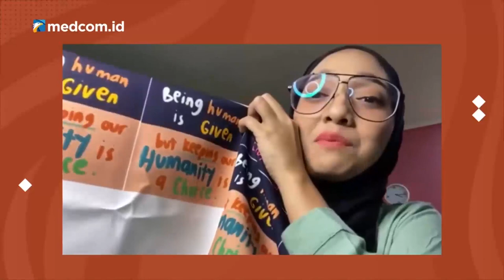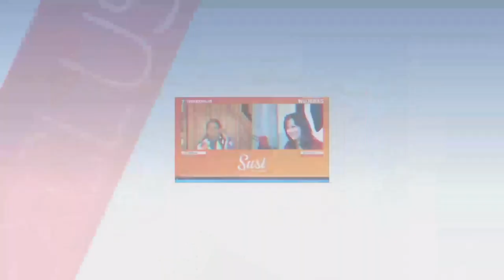Cara Chiki Fawzi Membantu Palestina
Artis cantik berbakat kembali tunjukkan aksi kepeduliannya untuk sesama. Anak bungsu dari pasangan Ikang Fawzi dan Marissa Haque ini mengajak para penggemarnya untuk turut mendukung aksi kemanusiaannya untuk warga Palestina.

Perempuan berusia 32 tahun ini sering kali mengajak keterlibatan publik dalam berkarya. Karya yang sedang digarapnya saat ini pun mengajak masyarakat berempati terhadap kondisi yang dialami Palestina. Chiki mengadakan penggalangan dana untuk Palestina dengan menjual sejumlah produk.

"Chikigo ini membuat sebuah jaket yang hasil keuntungannya sebagian besar didonasikan untuk Palestina," pungkasnya.